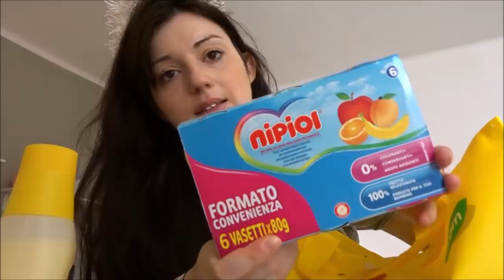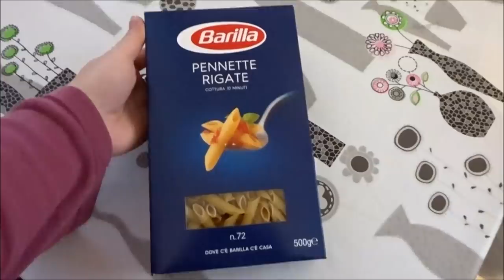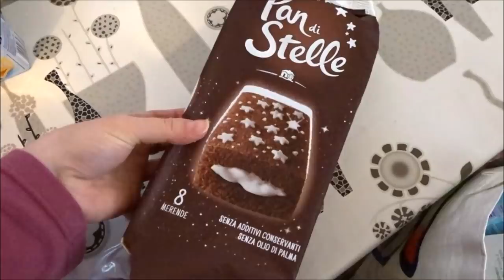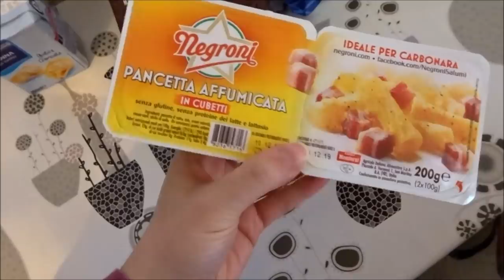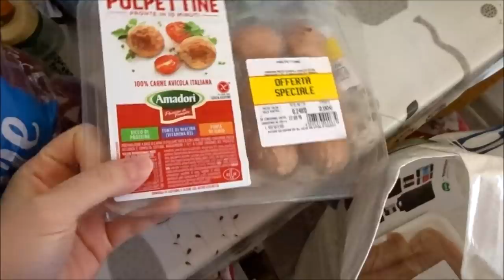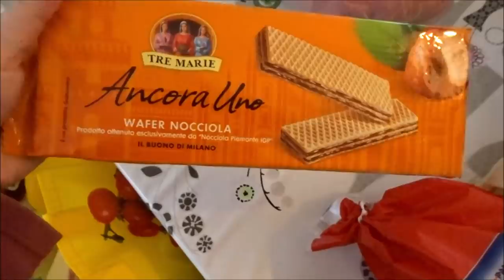SPESONA // DI TUTTO UN PO' // Robertina